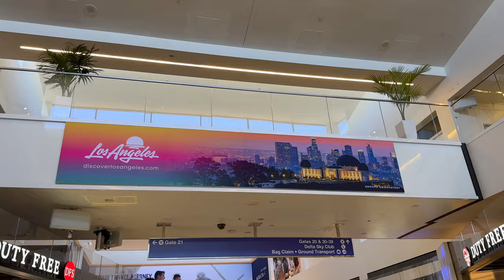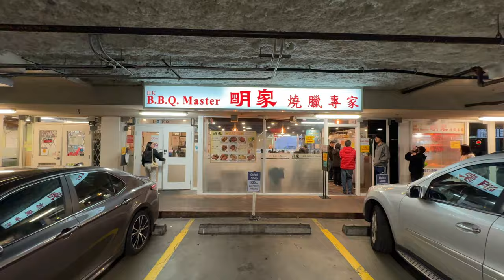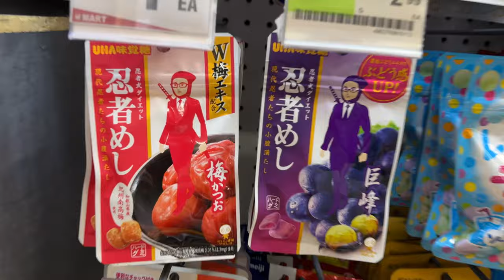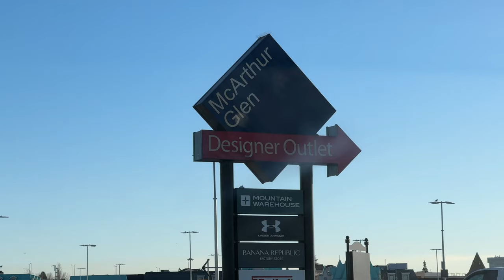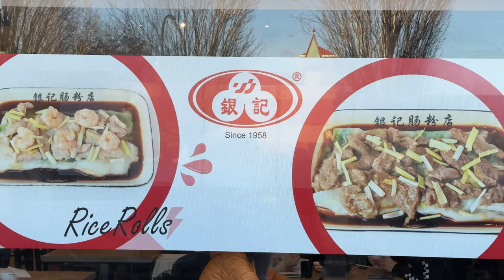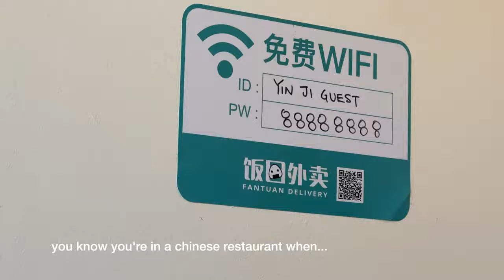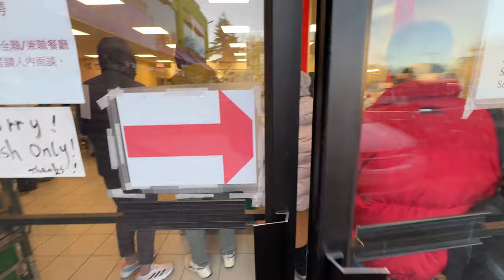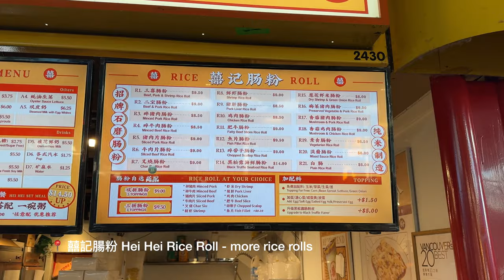5 days in Vancouver, Richmond, Burnaby - travel vlog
5 days of endless eating and shopping through Vancouver, Richmond and Burnaby.

Here're spots we went to:
Day 1 (1:01):
- HK BBQ Master, Richmond
- Aberdeen Center
- Wu Fung Dessert
- 8 Juice
- save on foods, Vancouver

Day 2 (3:48):
- Medina Cafe - Vancouver
- Pallet Coffee Roastery Cafe
- Le Marche St. George
- McArthur Glen Outlets - Richmond
- Lansdowne Center
- R&H Chinese Food
- T&T Supermarket
- Yin Ji Chang Fen 銀記腸粉
- Max Noodle House 麥奀記
- CF Richmond Center
- 鼎莉海鲜 The Shellfish Shack
- Excellent Tofu & Snacks Ltd

Day 3 (7:23):
- Lido Restaurant 麗都餐廳 - Richmond
- Parker Place (Aberdeen) Fresh Meats & BBQ
- Richmond Public Market
- 囍記腸粉 Hei Hei Rice Roll
- Peanuts Bubble Tea
- Happy Day Cafe 喜相逢
- Metrotown Mall - Burnaby
- 101 BoBA - Metrotown
- T&T Supermarket
- Central Park Tennis Courts
- Crystal Mall Food Court
- Shanghai Fortune Cuisine
- Shanghai Dim Sum House
- Paradise Juice & Burger
- J&G Fried Chicken
- HEYTEA
- PriceSmart Foods

Day 4 (11:17):
- L’atelier Patisserie - Vancouver
- Pure Bread
- Bâtard Boulangerie & Cafe Moderne
- Sweet Thea Bakery
- Paragon Tea Room
- Bún chả cá Hoàng Yến
- T&T Supermarket
- Mamalee
- Phnom Penh 金邊小館
- Choklit Park
- Machi Machi - Richmond
- Macu Tea
- The Fish Man 漁人
- Sweet Memory 有香甜點輕食

Day 5 (14:38):
- Doe Coffee - Vancouver
- Mucker Next Door
- Lonsdale Quay Market - North Vancouver
- Shop Makers
- South Castle (남한산성)
- Tom Sushi - Vancouver
- Macu Tea - Richmond